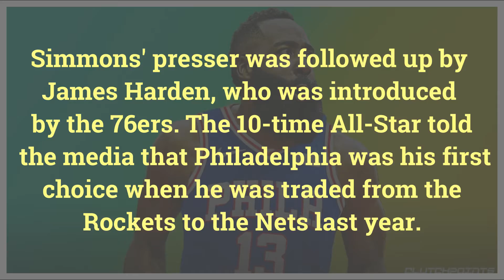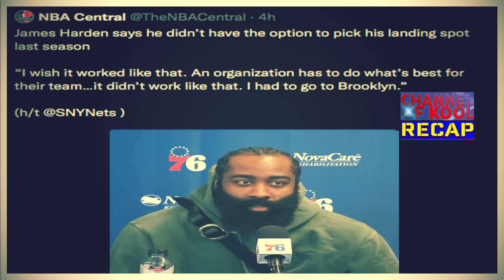James Harden Ben Simmons Philadelphia 76ers Brooklyn Nets trade (update)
Ben Simmons declined to pinpoint a specific date for a return to the court, but the former All-Star guard mentioned Tuesday he’s “starting to ramp it up” for his pending Brooklyn Nets debut.

Acquired in a blockbuster trade that also featured former Kia NBA MVP James Harden, Simmons spoke publicly for the first time since joining the Nets, saying “I hope so,” when asked whether he plans to be on the floor on March 10th when Brooklyn faces his former team, the Philadelphia 76ers, at the Wells Fargo Center.

“This is the first time I’m really speaking out, right?” Simmons said when asked about multiple reports surfacing over the last six months detailing his tenuous situation in Philadelphia. “So, [over] the last six months I had everybody saying something, but nobody knew. So, I can’t really say anything negative towards anybody that was saying something because they just didn’t know.

“I’m not the type of person to try to put somebody down for something I don’t know about. That’s just not me as a man. I had my family there supporting me from Day 1, [and] friends. I’ve made a ton of friends that work with the Sixers, too. So, it was never a personal thing. It was just for my well-being to get to where I needed to be.”

During Ben Simmons’ introductory press conference with the Nets, he reflected on his time with the 76ers, his current mental and physical state and what he expects it'll be like playing alongside Kevin Durant and Kyrie Irving. Simmons also stated that he has spoken to Sixers head coach Doc Rivers but he hasn't talked to Philadelphia center Joel Embiid. Simmons' presser was followed up by James Harden, who was introduced by the 76ers. The 10-time All-Star told the media that Philadelphia was his first choice when he was traded from the Rockets to the Nets last year, but stated that he didn't want to "get into the Brooklyn situation." Harden added that Philadelphia has "ride or die" fans and he's ready to mesh with Joel Embiid and Doc Rivers, and specifically sung the praises of Tobias Harris and young guard Tyrese Maxey. During the trade deadline, Harden was traded to Philadelphia for Simmons, Seth Curry, Andre Drummond and two first-round picks.

Brooklyn’s last iteration of a big three featuring Kevin Durant, Kyrie Irving, and Harden played a total of 16 games together over the last two seasons before Harden departed for Philadelphia. Simmons said he spoke with Durant, who was “great on the phone,” just hours after the trade.

Simmons also detailed the circumstances that led to his request for a trade from Philadelphia.

“It was more so, it was just piling up, a bunch of things that have gone on over the years to where I just knew I wasn’t myself and I needed to get back to that place of being myself and being happy as a person and taking care of my well-being,” Simmons said. “That was the major thing for me. It wasn’t about basketball. It wasn’t about the money [or] anything like that.